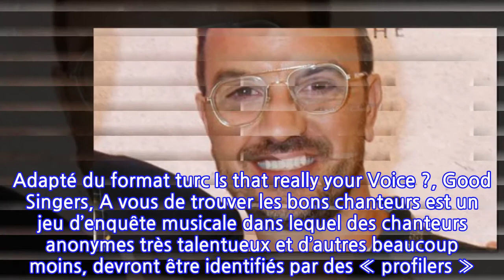Jarry animateur pour TF1 cet été : découvrez le nouveau concept de son émission